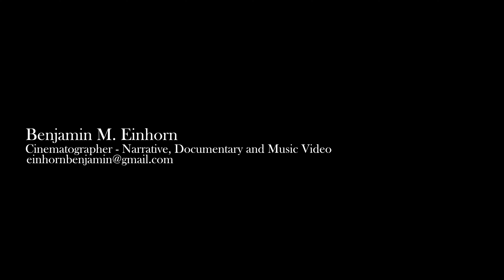Demo Reel - Benjamin M Einhorn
A collection of narrative, documentary, music video and commercial work by Benjamin Einhorn.